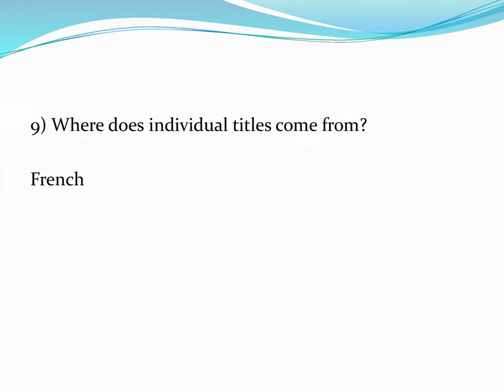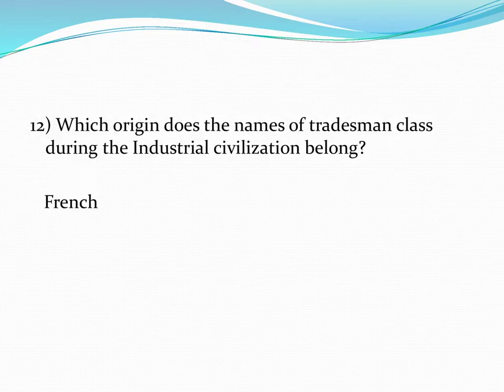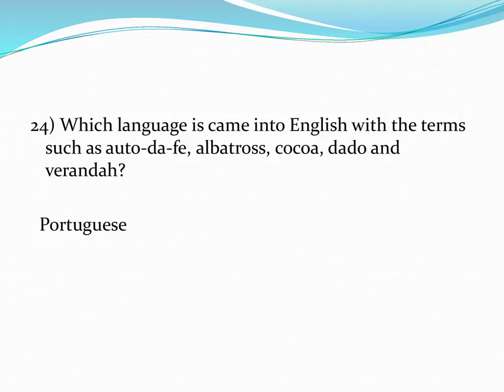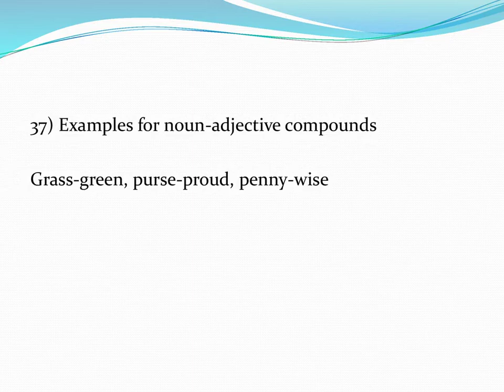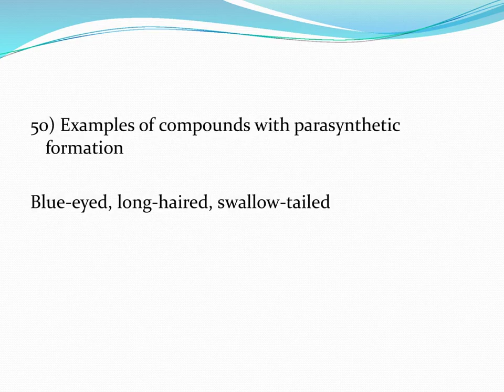MCQS ON THE HISTORY OF ENGLISH LANGUAGE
NET/SET/PGTRB